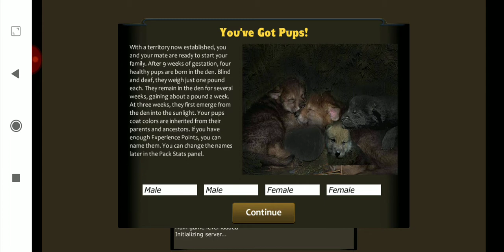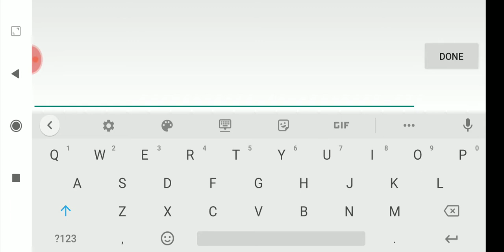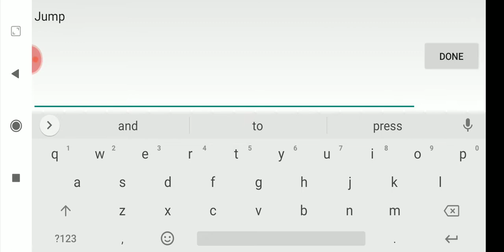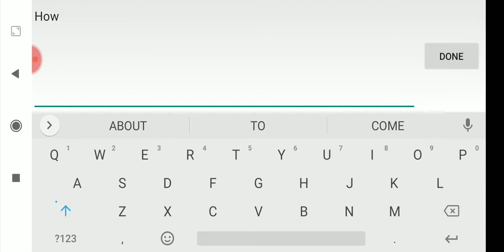Bring It On Stress - Wolf Quest 2.7 (Multiplayer) #121